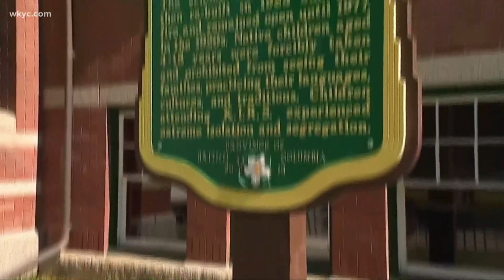The dark history behind Native American boarding schools in the US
It's a painful part of American history that often goes untold. In the 19th and 20th centuries, the U.S. established federally-funded boarding schools, aimed at assimilating hundreds of thousands of Native American children, forcibly taking them from their families and stripping them of their culture.

The horrors were laid bare with the discovery of 215 unmarked graves outside an Indigenous children's school in Canada, which had adopted similar policies as the U.S.